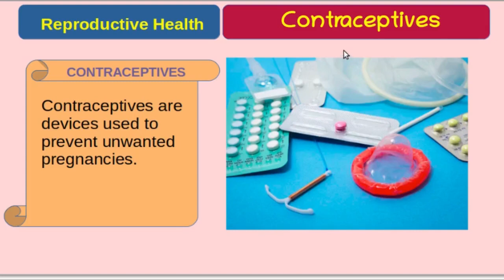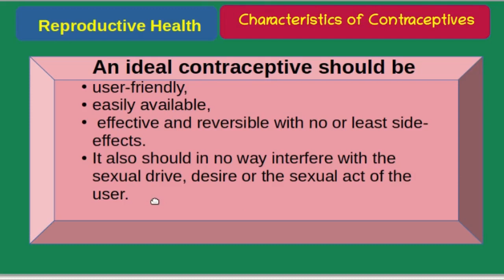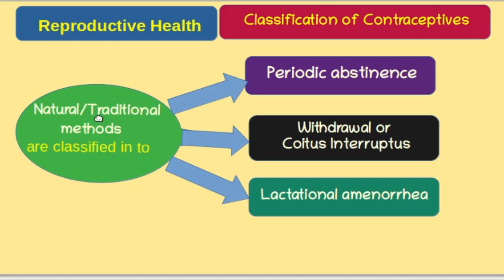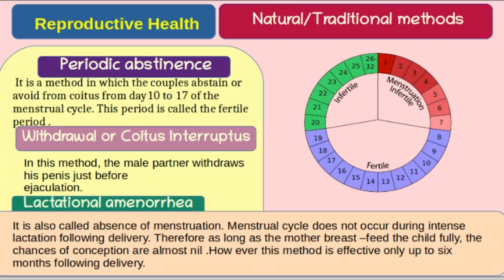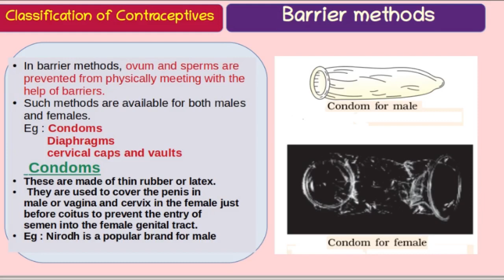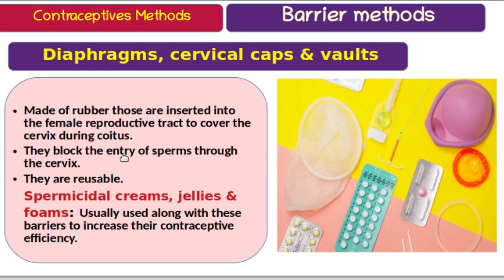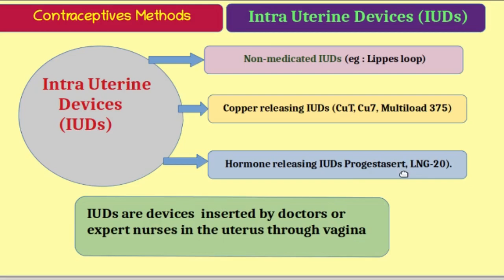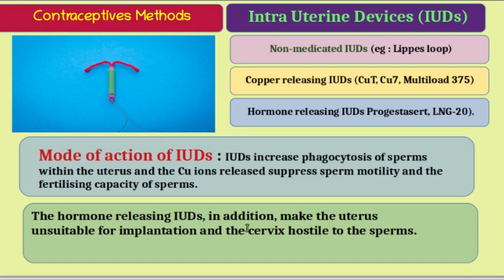Reproductive Health|Class12 |Part 2| Contraceptives| Kerala Higher Secondary|Zoology|Biju T L